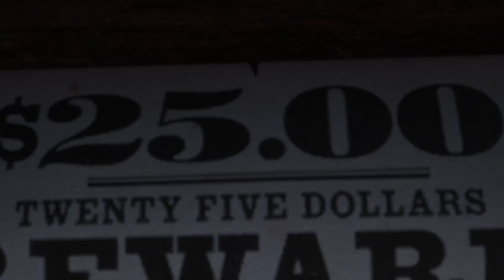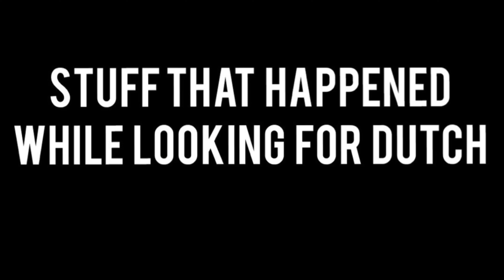Dutch Needs Money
don’t forget to share
[social media]

How I record my gaming videos